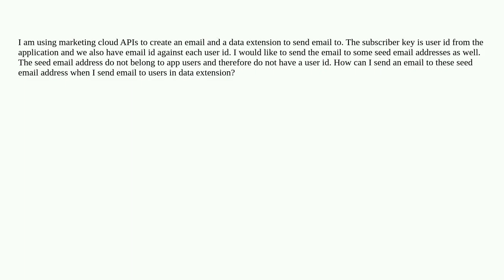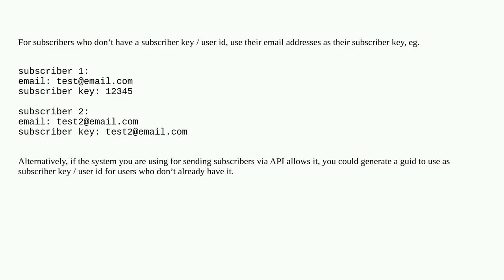End email to seed email adresses without subscriber key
A special thanks goes out to the community

  rest-api api soap-api email marketing-cloud